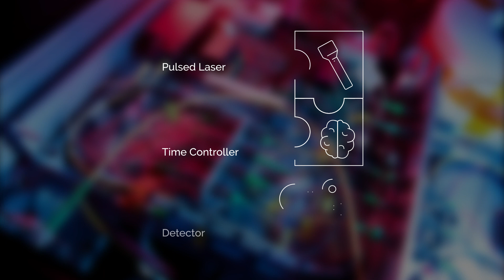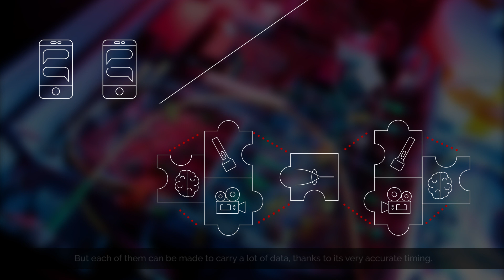Quantum Sensing technology by ID Quantique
In a world where the technological landscape is being transformed by quantum physics, ID Quantique remains at the forefront of the quantum revolution. IDQ helps customers to solve complex scientific problems with state-of-the-art tools and instrumentation.